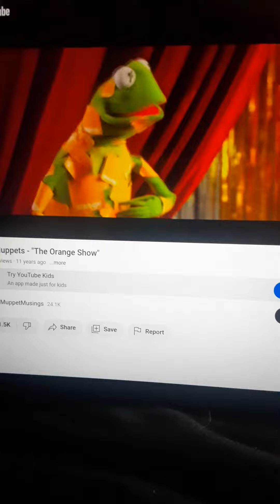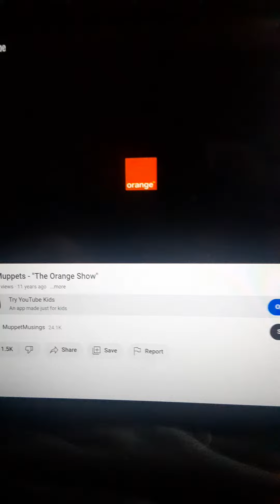Muppets The Orange Show